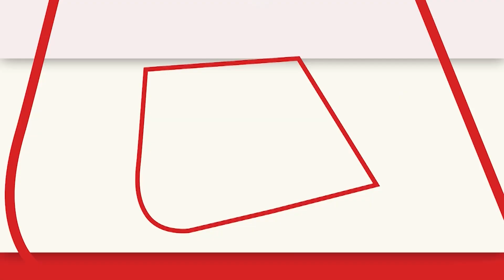आज रात Black & White में क्या है खास ? देखिए 9 बजे | Sudhir Chaudhary | Aaj Tak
राहुल गांधी की 'कुर्बानी' का विश्लेषण
शक्ति प्रदर्शन से अदालत को डराने की कोशिश?
कांग्रेस पार्टी में सत्याग्रह सिर्फ गांधी परिवार के लिए?

बड़ी ख़बरों का ब्लैक & व्हाइट विश्लेषण sudhirchaudhary के साथ रात 9 बजे |